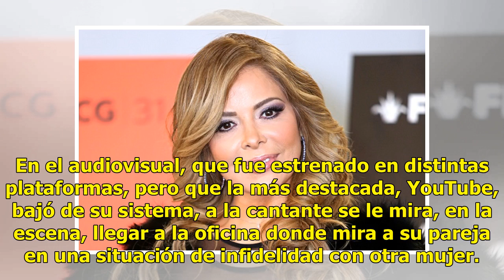Censuran el nuevo vídeo de Gloria Trevi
YouTube alega que se fomentan las agresiones CIUDAD DE MÉXICO (El Universal).— A tan solo horas del estreno del videoclip de Gloria Trevi titulado “Me lloras”, la cantante recibió la mala noticia de que su audiovisual fue censurado para su difusíón en la plataforma YouTube, bajo el argumento que inc...